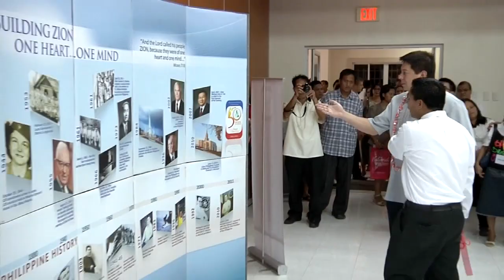I Love Tacloban News Digest Ep. 5-Free Live Birth Registration, Buntis Summit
- 50th Jubilee Exhibit
- Buntis Summit
- Free Live Birth Registration